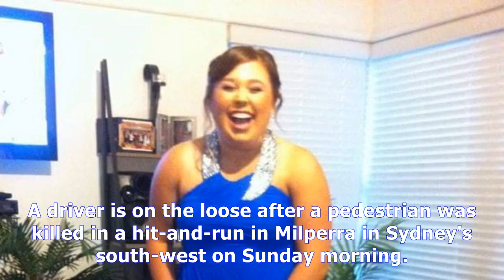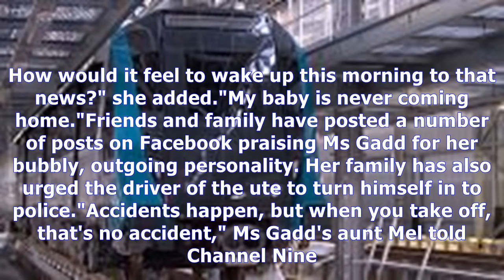Natasha gadd killed in milperra hit-and-run, driver on the loose